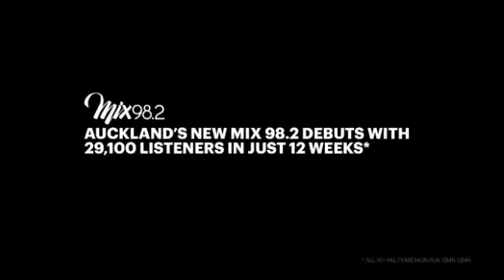The Radio Bureau - Hosking